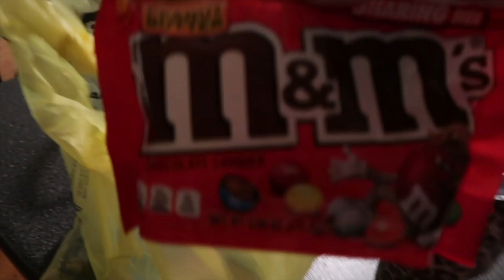A VLOG AS CHAOTIC AS OUR LIVES... | Sam and Moriah Vlogs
A Vlog as Chaotic as our Lives... And we won't change for youtube!

-VIDEO MENTIONS-

Gold Bracelets
LV Watch Band
Curling Iron
My nail kit color
Rose Gold Key Ring
White Sherpa Pullover
Leopard Cup

-OTHER INFO-